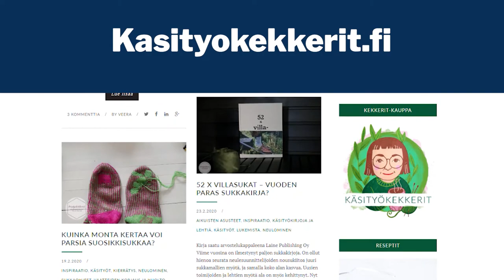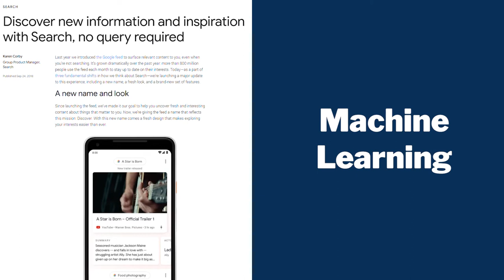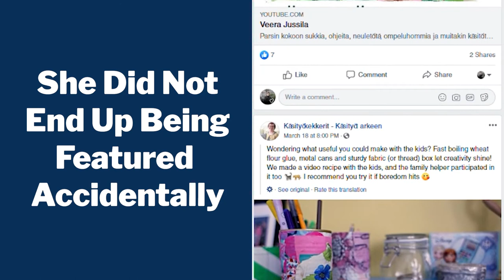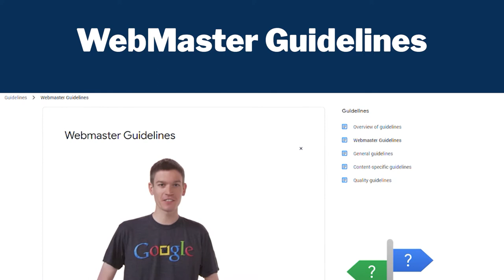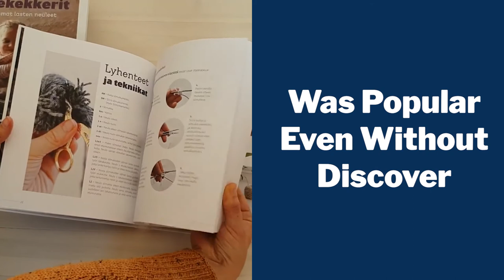Patterns for Getting Picked Up by Google Discover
Veera is not a newbie. She knows a thing or two about content. She knows the time and effort it takes to build up an audience, and that being consistent is the key. She knows that sometimes some posts will fly higher than others. Still, she was baffled when out of the blue, unexpected traffic spikes appeared. Veera had experienced going viral on social media before, but this was different from that.